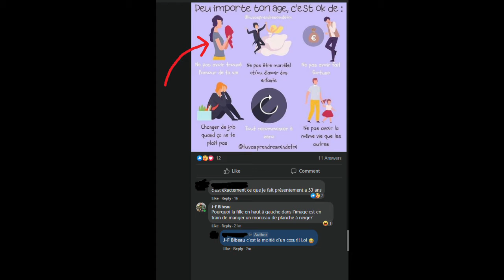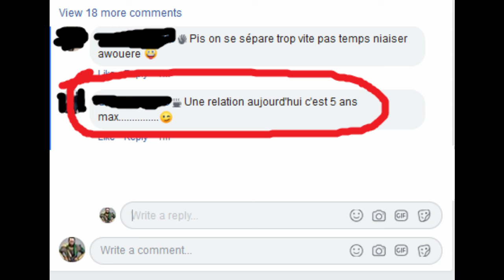Le célibataire trolleur #11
Pas facile le monde du dating. Surtout quand on tombe sur quelqu'un comme moi.